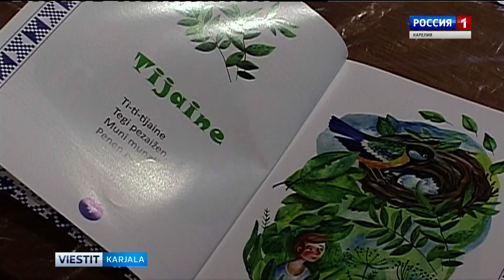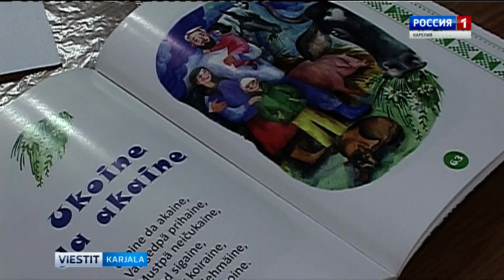Itti-totti vepsän kielellä julkaistu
В издательстве «Периодика» издана новая книга на вепсском языке. Сборник фольклора «Itti-totti» предназначен для детей разного возраста.
Periodika -paindištos läksi uz’ kirj vepsän kelel. «Itti-totti»-fol’kloran kogomuz’ om oigetud lapsile.